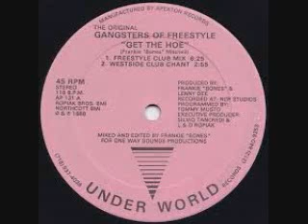Freestyle Subscriber Alexandre Mulatinho master mix 2020 BY DJ Tony Torres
Thank you all for subscribing and listening God bless you all like and subscribe for everyday freestyle mixes plus house club dance disco doo wop old school and more...BY DJ Tony Torres